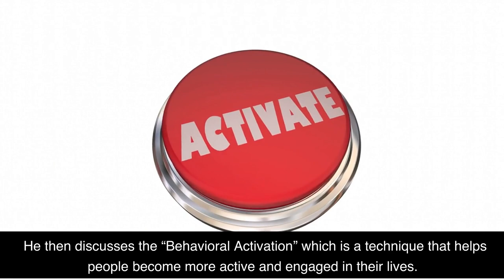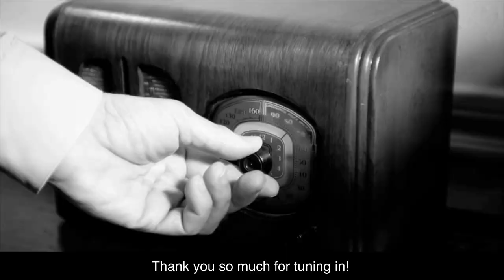Feeling Good by David Burns Book Summary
I love coffee! Please support my channel with a $5 contribution by buying me a coffee In this video, I'm giving you a quick summary of the groundbreaking book Feeling Good by renowned psychiatrist and psychotherapist Dr. David D. Burns. Feeling Good is a self-help book that was first published in 1980, and since then has sold over 4 million copies. The book focuses on understanding and overcoming negative thoughts, feelings, and behaviors. It offers a comprehensive set of cognitive therapeutic tools to help you break free from self-defeating patterns of thought, and learn how to think more positively. If you're looking to improve your mental health, Feeling Good is an essential read.